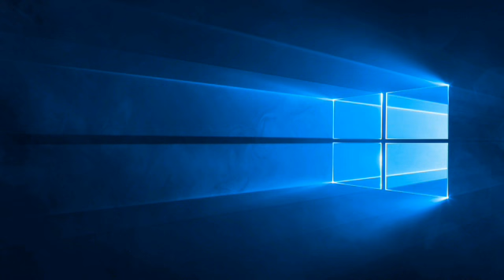Gunnar Olsen - Barge